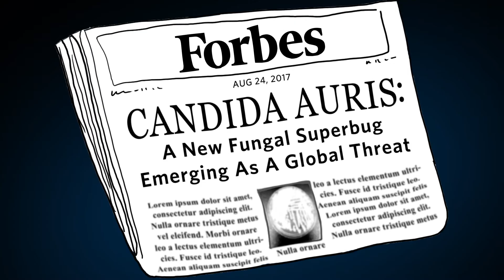EVS HERO 101817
EVS Hero video from 2017 Infection Prevention Conference